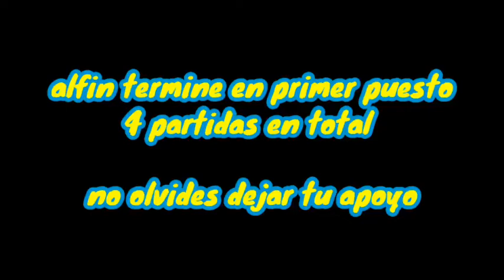bea la abeja Loli | brawlstars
este video es de 4 partidas que me aventé para hacer el vídeo largo, espero que les guste para subir más contenido

la brawler que elegí se llama bea,
es una brawler tipo francotirador y alcanza a una distancia larga que hace que su pikete alcanze a cualquiera
su ulti es relentisar a los que están en su camino